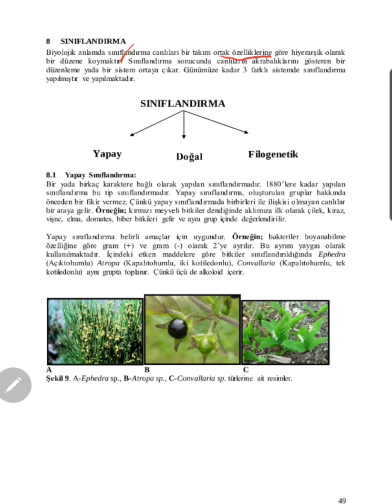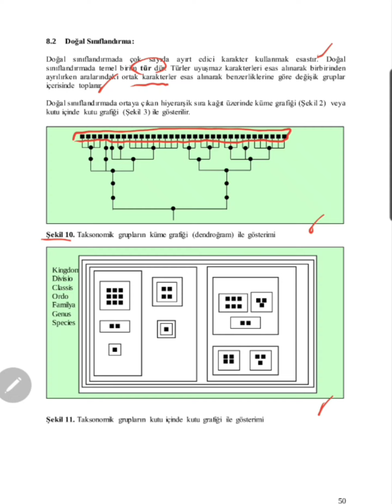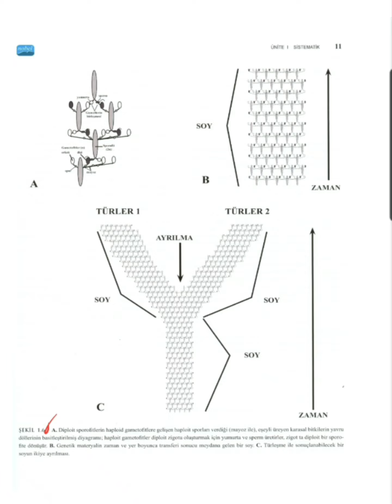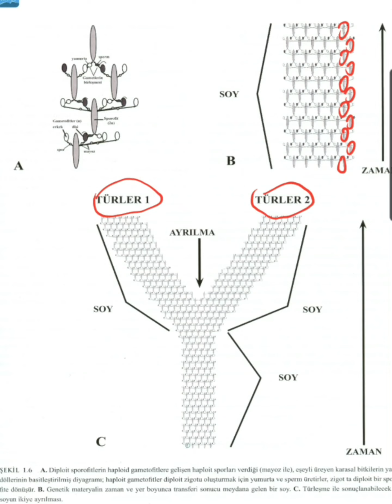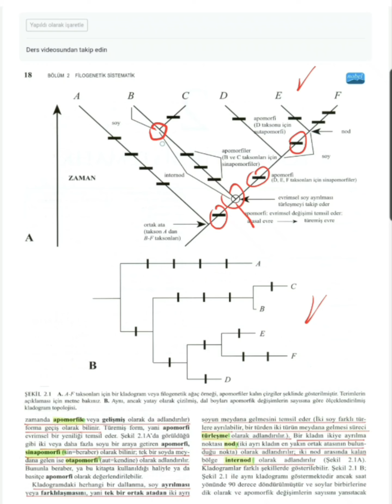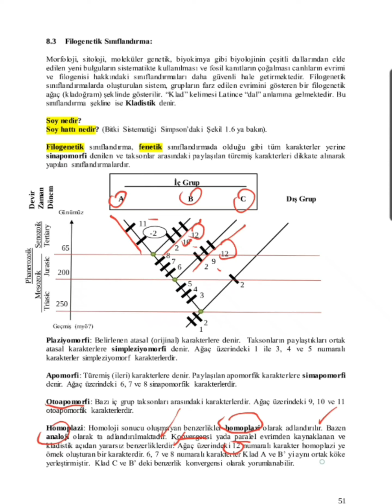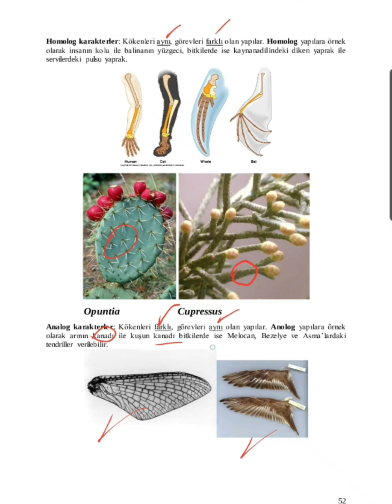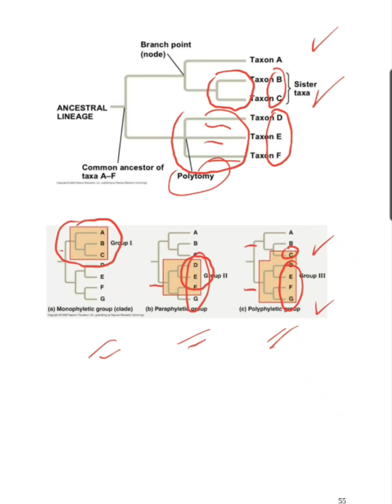Sistematik Botanik "Temel Bilgiler IV"